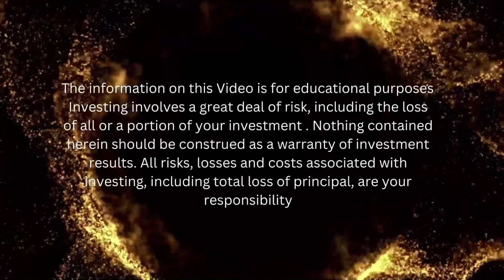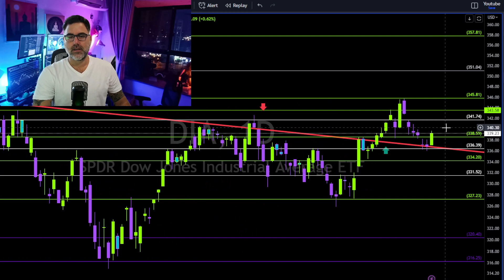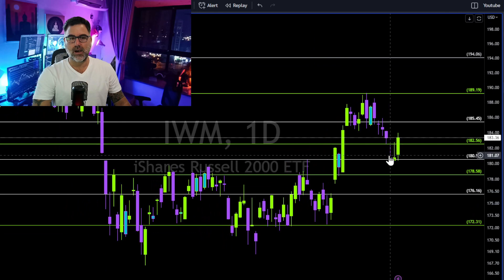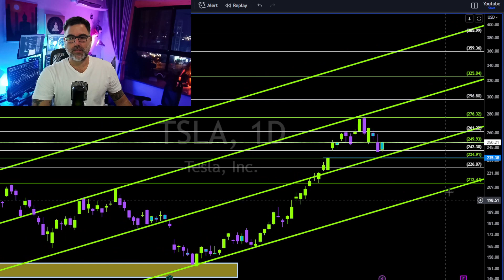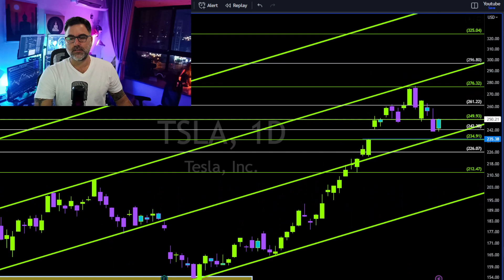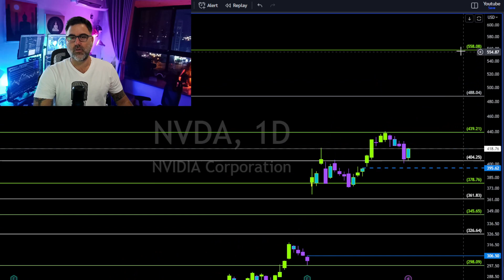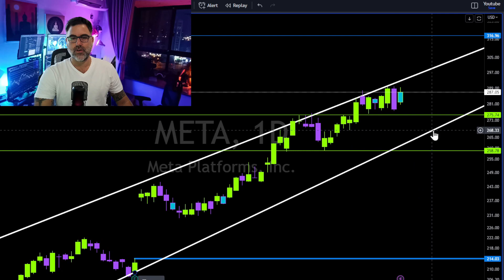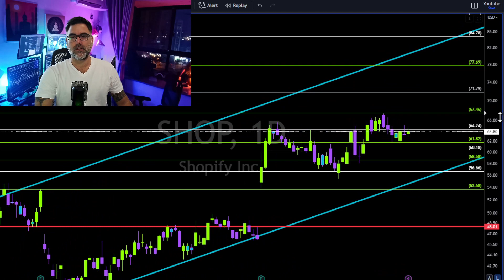Stock Market Daily Review | Bulls are Back | Technical Analysis | 6/27/2023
FibonaccisTraders.com is designed for Swing & Day Traders
Focus not only on providing actionable ideas and high probability setups.
Education & guidance every step of the way.
My goal is to help you shorten the learning curve within the market.

Accomplish this by providing guidance and Live 1 on 1 Trading Course & Mentoring